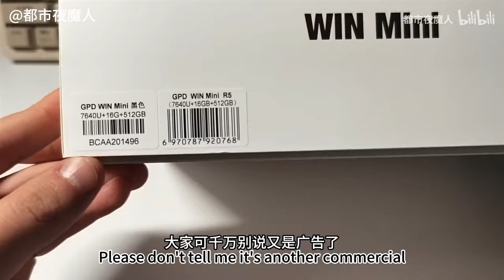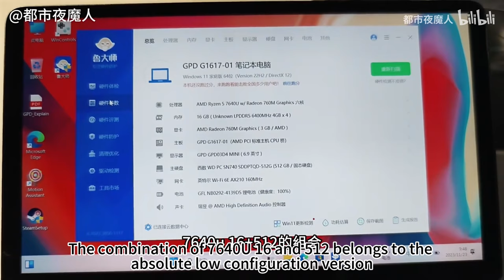7” PC even can play AAA gaming!